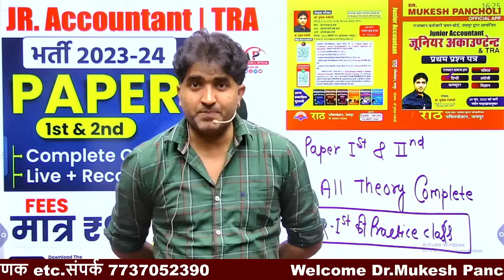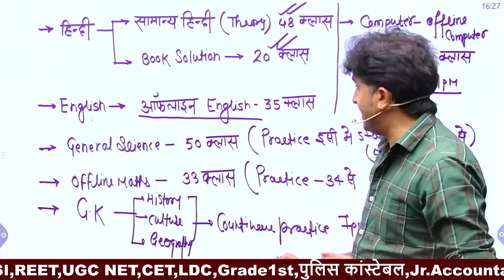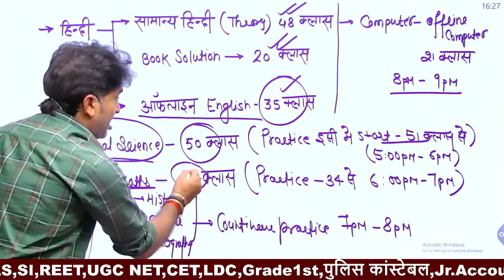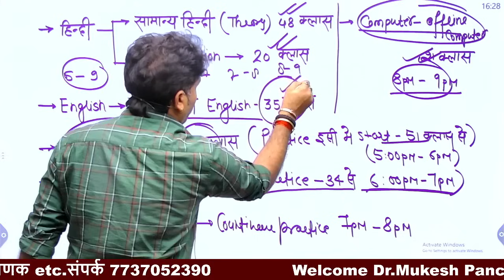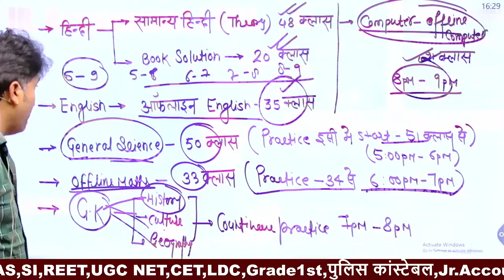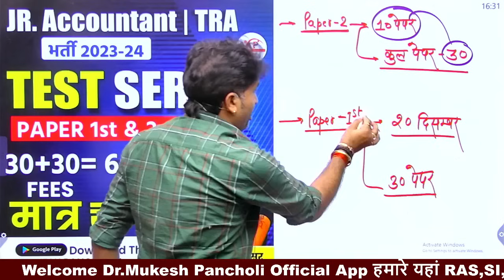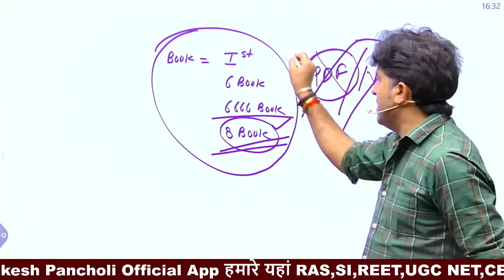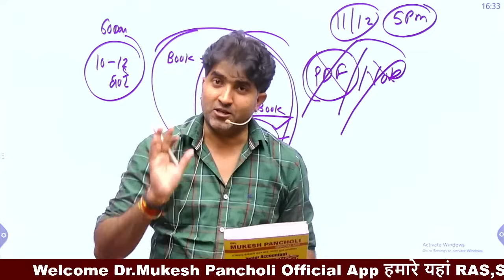junior Accountant Exam 2024 // अंतिम 60 दिनों की संपूर्ण रणनीति के लिए वीडियो को पूरा देखें